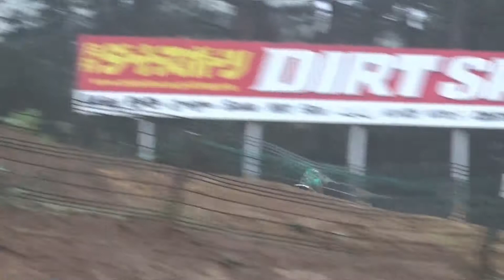2016 SUGOフロンティアRd4 NA MXオープン F85 H2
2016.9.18 SUGOオフロードフロンティアレース 第4戦
ノービスA級、MXオープン、F-85
ヒート2